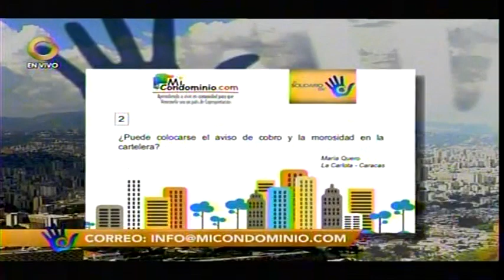¿Puede colocarse el aviso de cobro y la morosidad en la cartelera?